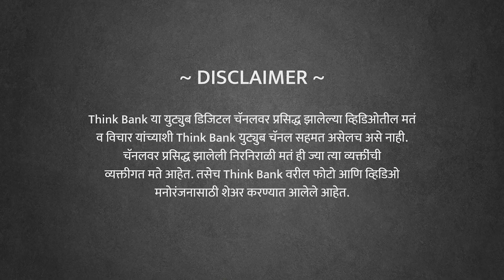Decoding देवेंद्र | Girish Kuber | EP 3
देवेंद्र फडणवीस यांचे आर्थिक, सामाजिक, आणि राजकीय दृष्ट्या ५ वर्ष काम कसे होते ? फॉक्सकॉन सारखा मोठा प्रकल्प महाराष्ट्रामध्ये का आला नाही ? कृषीविषयक धोरण कसे होते ?

*लोकसत्ताचे संपादक गिरीश कुबेर* यांचे विश्लेषण फक्त थिंकबँक वर